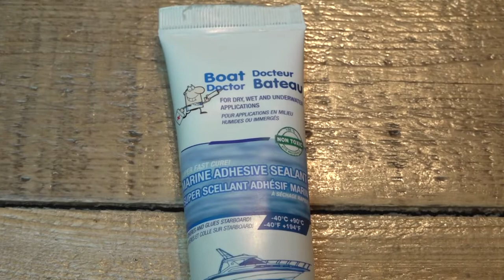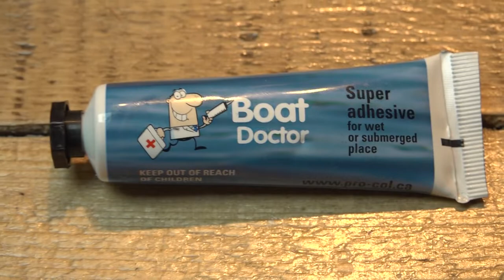Un produit formidable pour réparer les fuites : Docteur Bateau (Pro-Col)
Vous voulez éviter les ennuis à la pêche et pouvoir réparer les fissures d'embarcation ou même votre piscine? Voilà un produit génial qui bouche les fuites d'eau sur presque tous les genres de matériaux.